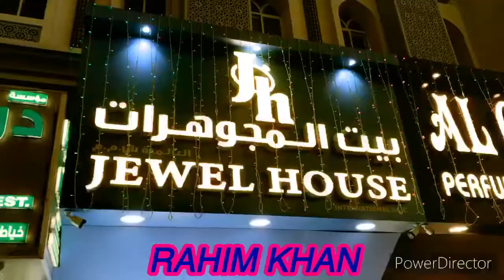Al khoudh Muscat Oman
Rahim khan
Basurhat companigonj
Noakhail Bangladesh